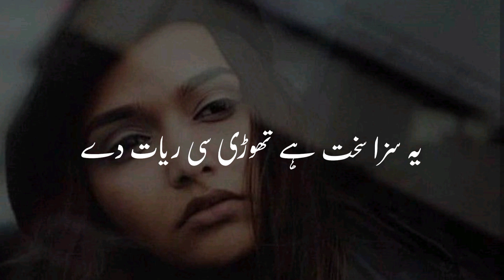Aftab Iqbal New Shayari || Sad Urdu Poetry || Sad Poetry Status || Parizaad Poetry Status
Aftab Iqbal New Shayari || Sad Urdu Poetry || Sad Poetry Status || Parizaad Poetry Status parizadstatus parizad episode24

khodaaurmohabatstatus

Ishq kyaTha Humne bhi khoda aur mohabat Drama status Khoda Aur Mohabbat season 3 episode16